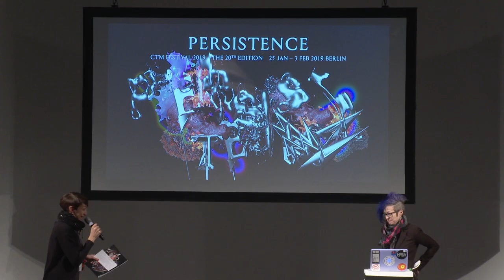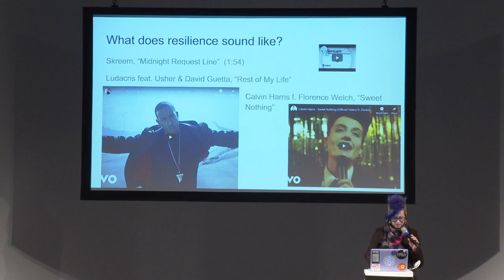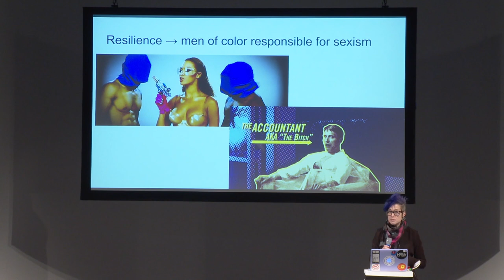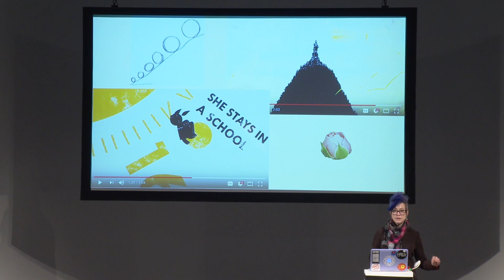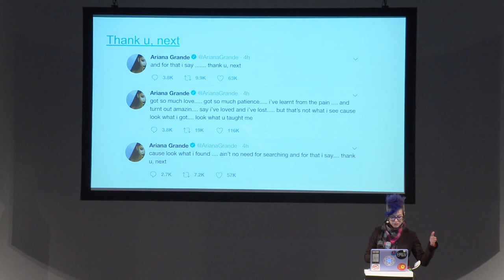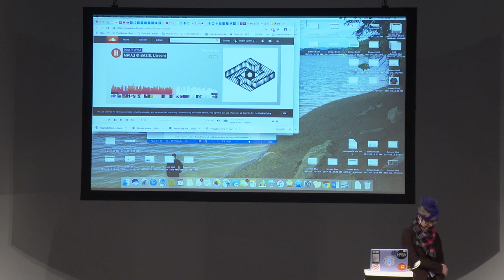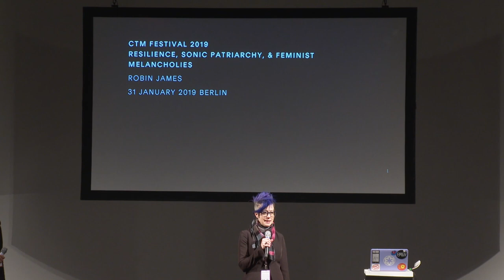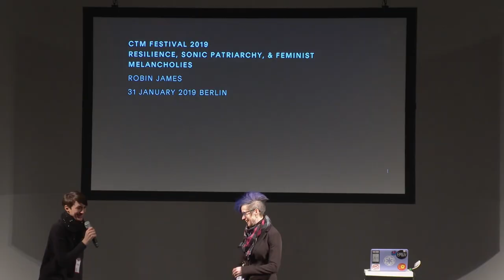CTM 2019: Resilience, Sonic Patriarchy, & Feminist Melancholies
Talk by by Robin James

CTM 2019 – Persistence
Kunstquartier Bethanien, Berlin

Though the idea of resilience is often presented as a progressive solution to gender, race, and class-based inequalities, the labour of resilience follows a traditionally patriarchal division of labour, which makes women and other non-cis-men responsible for fixing both themselves and systemic social problems like sexism. Resilience is a quintessentially neoliberal technology that uses logics of investment and purported inclusion to upgrade and intensify white supremacist capitalist patriarchy to work more efficiently in the early 21st century. I use Rebecca Lentjes’ concept of “sonic patriarchy” to explain how this happens in 21st century popular music, and then identify several musicians’ "melancholic" alternatives to resilience.